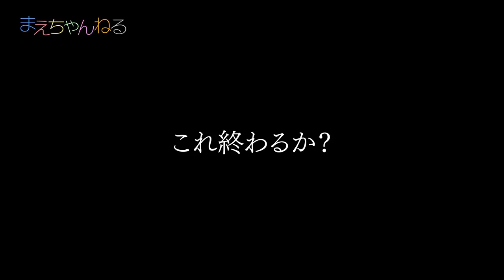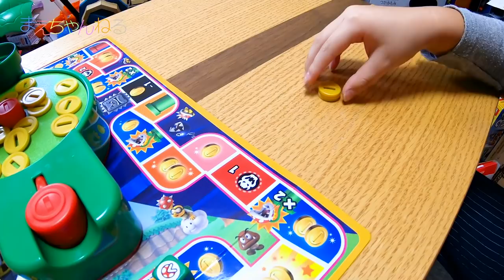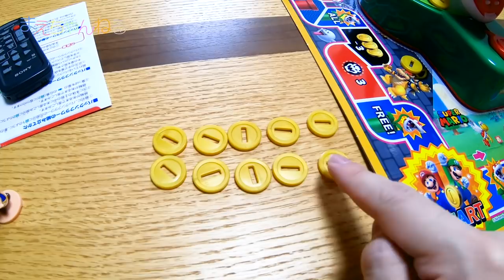フラワーが襲ってくる!!! スーパーマリオ かみつき注意! パックンフラワーゲーム | まえちゃんねる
先日行ってきたクリスマス見本市2018で見つけた「スーパーマリオ かみつき注意! パックンフラワーゲーム」が発売されていたので買って遊んでみました！
パックンフラワーに噛み付かれても終わらないんで、長く楽しめるゲームでオススメです^^

【関連動画】
☆クリスマスへ向けての新製品のおもちゃを見てきた！ベイブレードバーストの情報も^^ クリスマスおもちゃ見本市2018

▽スーパーマリオ かみつき注意！パックンフラワーゲーム（Amazon）

▽まえちゃんねる Tシャツ 販売中♪